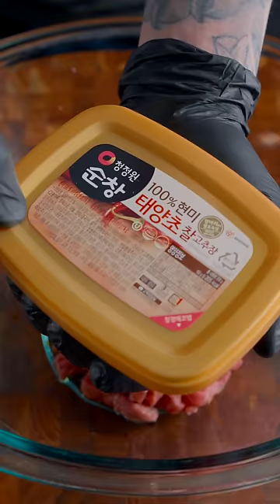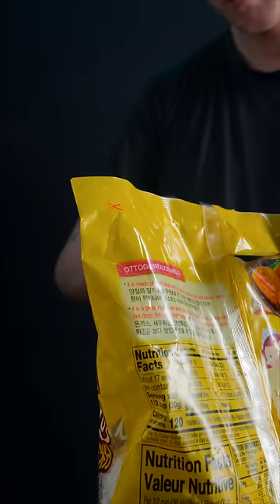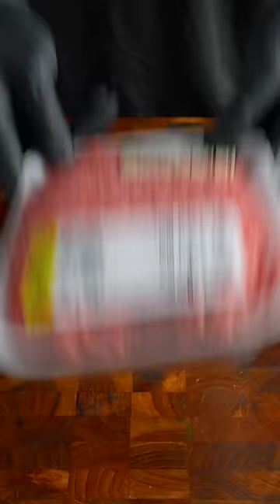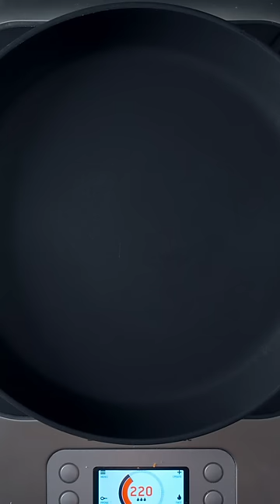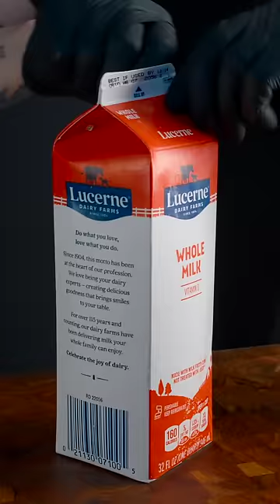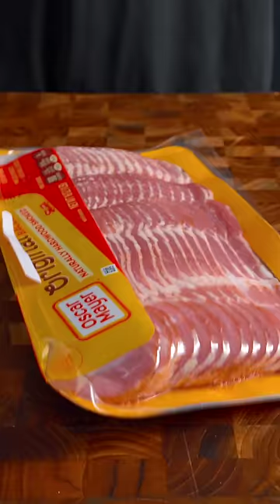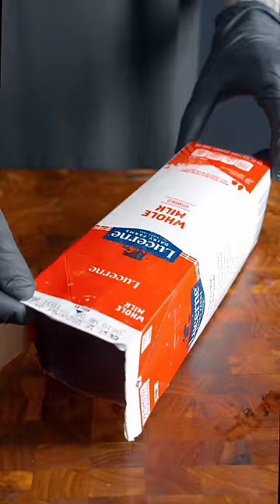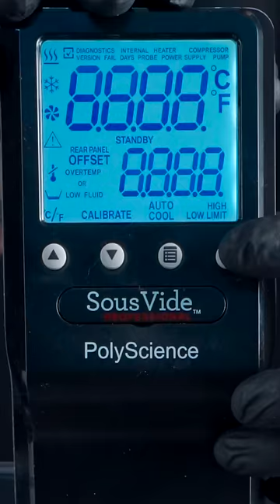Best of Zach Choi Foods | MUKBANG | COOKING | ASMR #132